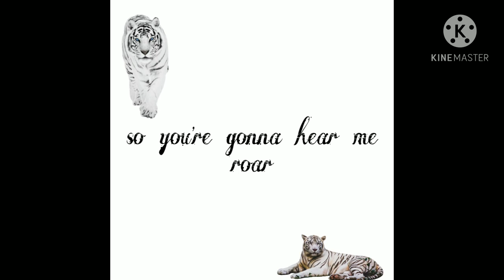Roar gacha life